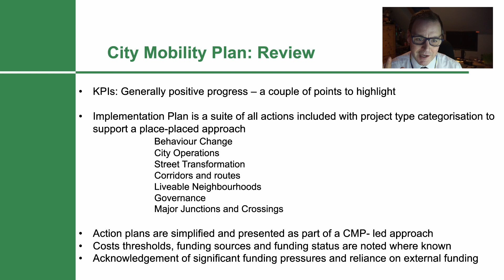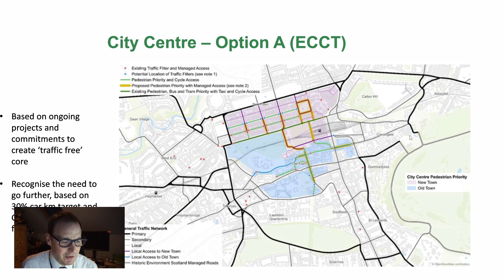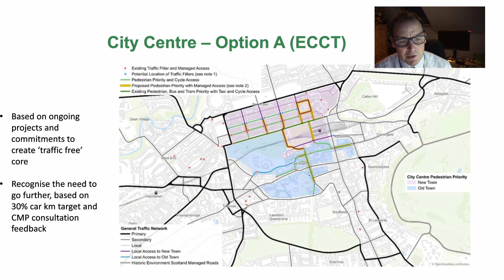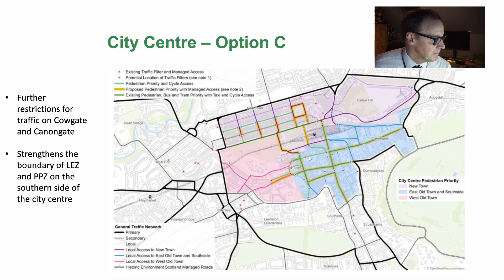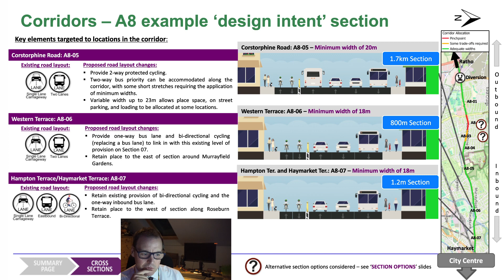February 2024 - Edinburgh Transport & Environment Committee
February TEC Papers:
City Mobility Plan (inc the Sub).
Circulation Plan.
(Enhanced) City Centre Transformation.
Tram -  Granton to Bioquarter & Beyond!
Accommodating Growth in West Edinburgh.
Parking Enforcement.